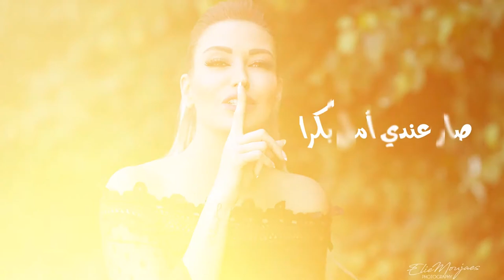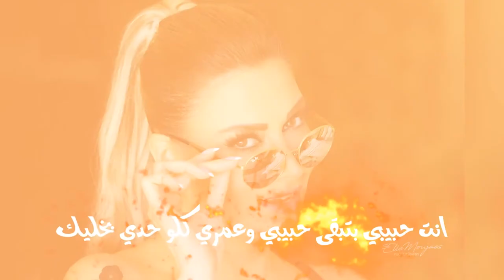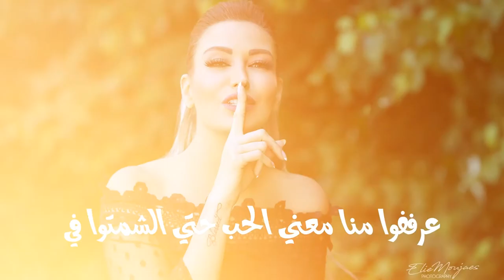Christina Sawaya - Bmout 'leik [Lyric Video] (2020) / كريستينا صوايا - بموت عليك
Singer | Composer | Lyricist  | Vocal Coach : George Martinos